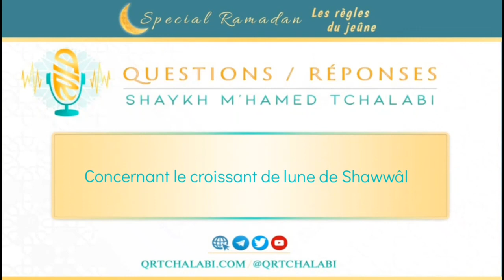Concernant le croissant de lune de shawwâl